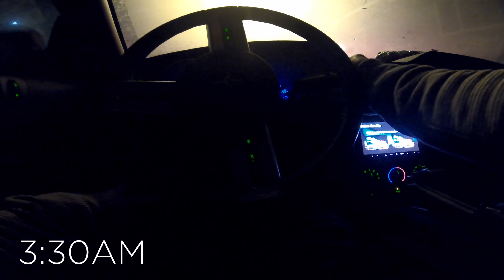Tough Day Ends with Me EATING PARASITIC Fish (With a SURPRISE) On These Rocks! [4k]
Tough day with no fish biting on the swimbait all morning.. so I switch methods and harvest my own bait to catch a FAT Greenling that ends up giving me MULTIPLE SURPRISES... including a PARASITE.  I ate the fish on the rocks.